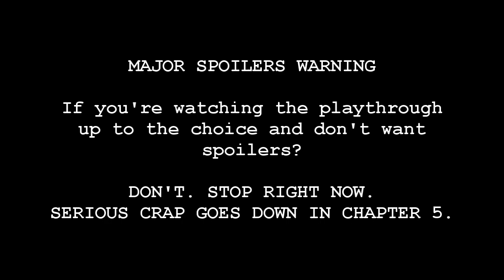Fire Emblem: If/Fates - (First Playthrough) [MAJOR SPOILERS] Chapter 5: Mother and Children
ファイアーエムブレムif 5章 「母と子」

MAJOR SPOILERS WARNING:
Crap goes down In this chapter. If you wanted to watch until the choice for the routes and avoid spoilers, DON'T. MAJOR SPOILERS IN THIS CHAPTER. PROCEED AT YOUR OWN RISK.

Summary below contains spoilers as well.

Chapter starts out with Kamui greeting Mikoto at the throne room.
“I know it might seem weird, but can I ask you to do something?”

“Hmmm? What is it?”

“Will you sit on this throne?”

Apparently it carries a divine dragon blessing that releases a person’s true heart and memories if something is ailing them.

ROBIN WOULD HAVE KILLED FOR THIS.
Anyways, Kamui feels uncomfortable about this, asking her if she thought that Anya cast a spell on him or something. She just simply wanted to try anything that could help him remember.

Mikoto wants to introduce Kamui back to her people, to say that he's back where he belongs. Ryouma gets a bad feeling. NO RYOUMA. NO.
PLEASE DON’T TELL ME THAT’S GOING TO HAPPEN.
MY HEART COULDN’T TAKE IT IF SOMETHING HAPPENED TO MOTHER.

Kamui goes around the town with Aqua and the others. They have an animu ship moment. Kamui has never tasted food outside the Anya castle. Old lady shopkeeper gives him one of the fried potatoes. He really likes it. She gives her another one.
And tells him to share with Aqua. Ooooh man. My animu.

Takumi is very... well... angsty.
“Aqua. And Kamui… brother.”
“At least mother wants me to call you that…”
“Don’t get cocky.”
“I don’t trust either of you.”
Aqua: “Takumi…”
Takumi: “Don’t act buddy buddy with me!”
“You’re the princess of Anya… the ones responsible for my father’s death!”
“And you, Kamui, you’re the same. You’ve been an Anya prince all this time.”
DAMN TAKUMI CALM YOUR ANGST.

And then the movie...
FUCK
WHY
WHYYYYYYYYYYYYY
ON THE OPENING CUTSCENE NO LESS

"Are you all right? You're not injured?"
"Y-yes."
"Thank... good...ness..."

母上っ！！！
Kamui never called her mother... until it was too late.
I cried.
I went through the five stages of grief in 10 minutes.

Then he turns into a dragon. The music is KILLING ME.
And you know the cutscene after the battle. It was in one of the trailers.

Understandably, Takumi's angst only intensifies and he blames Kamui. That if he had never shown up, this would never have happened.

But apparently Mikoto saw this coming and had some preparations.
...And the Yatokami... chose Kamui. The golden sword that chooses the hero that will save the world.

Aqua also gives Kamui a dragonstone to prevent the "beast" from overcoming Kamui's heart.

This is FE13 Chapter 10 for me. Urgh. I GOT ATTACHED TO MIKOTO. FRICKING HELL.
I'm out for blood.

Repeating that on my first playthrough, I WILL NOT be translating all story text. This is for my enjoyment. I will bother with translating text and hacking it in the game LATER.